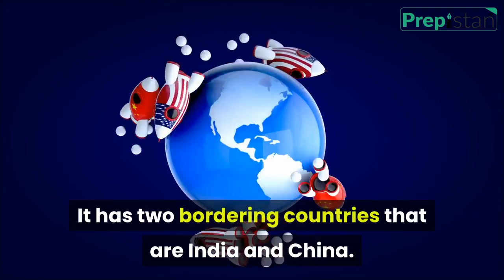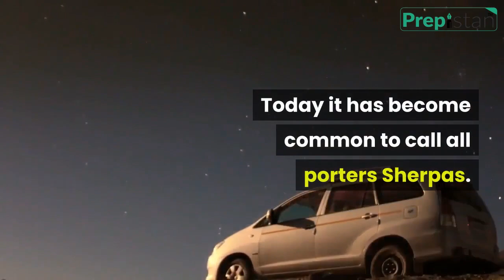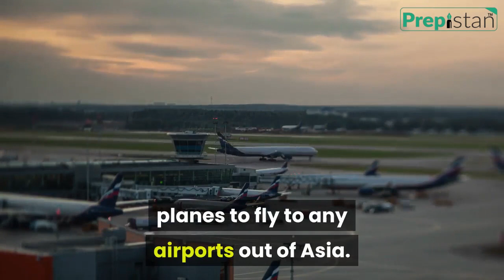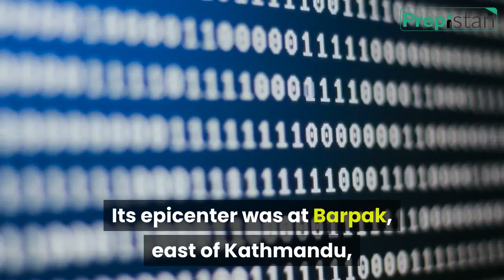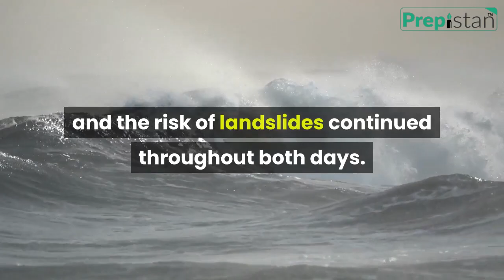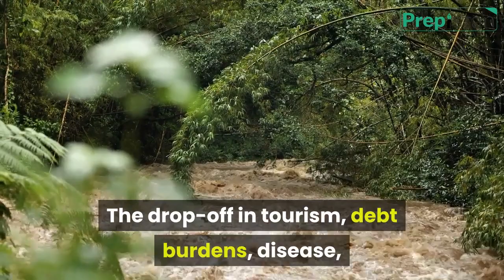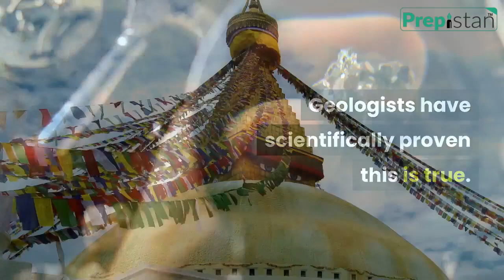Interesting Facts About Nepal | Part 2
Nepal, officially the Federal Democratic Republic of Nepal, is a landlocked country in South Asia. It has an area of 147,181 square km. Kathmandu is its capital city. Nepal’s official language is Nepali and its official currency is Nepalese Rupee (NPR). It has two bordering countries that are India and China. Nepal is a country of breathtaking beauty and diversity of cultures like no other place on earth. Truly “the roof of the world”, here are interesting facts about Nepal covering its history, culture, people, economy, the Himalayas, earthquakes, poverty, Kathmandu, flora and fauna, and more.